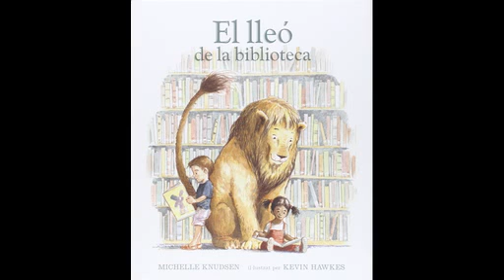El lleó de la biblioteca - Michelle Knudsen & Kevin Hawkes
Narració oral de l'àlbum "El lleó de la biblioteca", de Michelle Knudsen i il·lustracions de Kevin Hawkes. Editat per Ekaré, 2015.